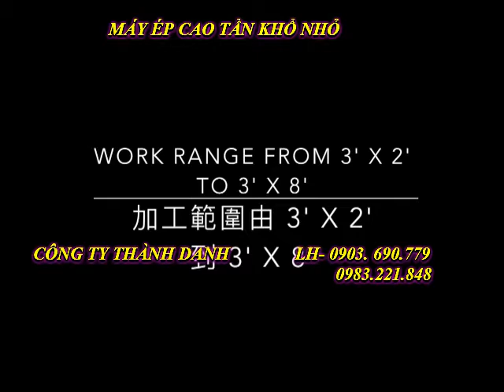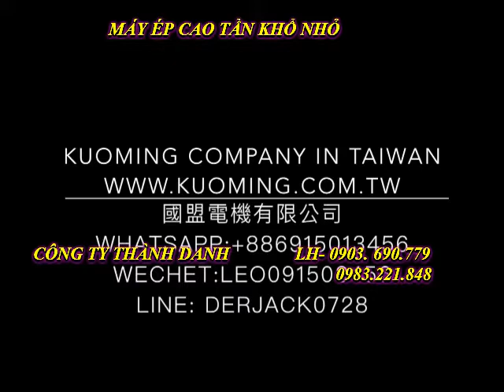MÁY CHẾ BIẾN GỖ-MÁY ÉP CAO TẦN MINI- CÔNG TY THÀNH DANH: LH-0903.690.779